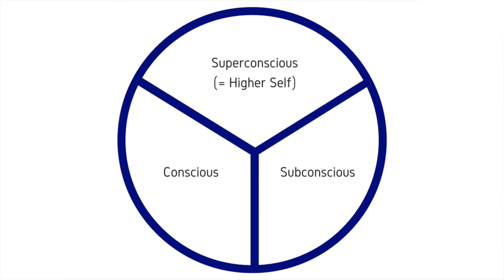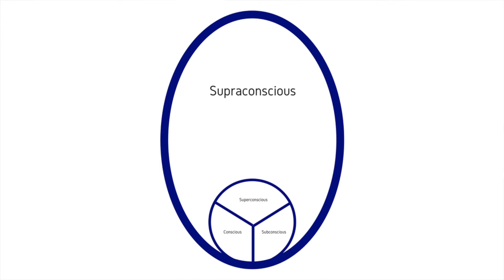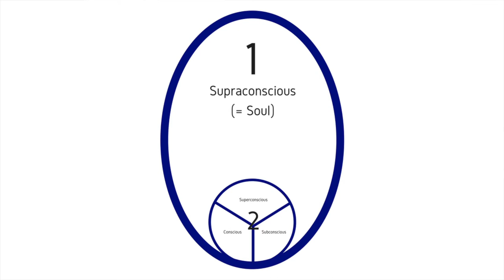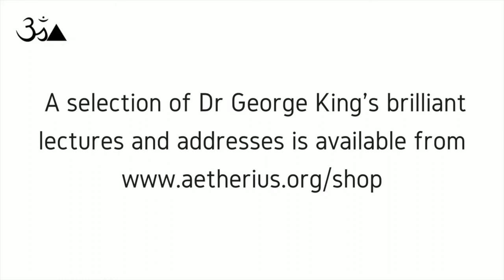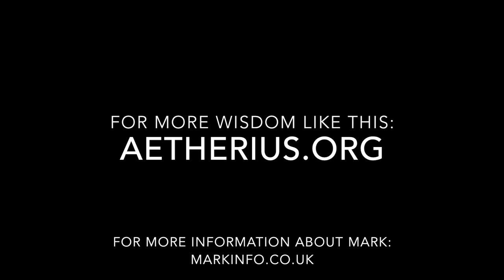The Higher Self – Your own personal superhero – with Mark Bennett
The Higher Self is key to true inner peace. This practical consciousness-shifting lecture on the secrets of the true nature of our own inner being explores our spiritual essence – that part of us which gives rise to wise decision-making, conscience, compassion, inspiration and enlightenment.

As we get closer to the Higher Self, we experience an ever-greater feeling of inner peace. Our conscious minds delude us with the false promise of happiness through materialism – whereas the Higher Self, where we let it, fulfills its true promise of lasting joy.

Presented by Mark Bennett at The Aetherius Temple in London. Mark is co-author of the award-winning titles GODS, GUIDES AND GUARDIAN ANGELS and PRAYER ENERGY, and an International Director of The Aetherius Society.